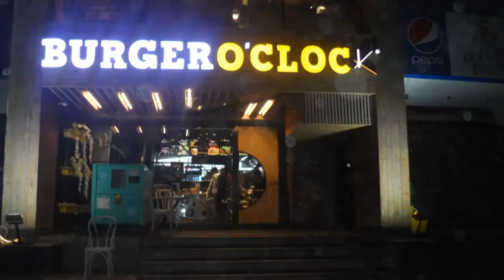Best Pizza Fries In Karachi | Karachi Food Vlogs